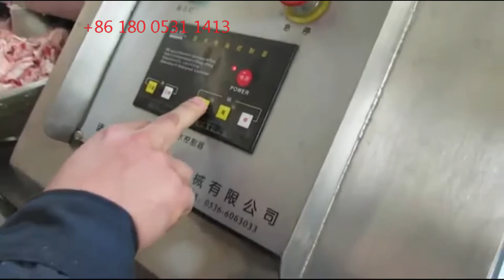meat chopper mixer bowl cutter